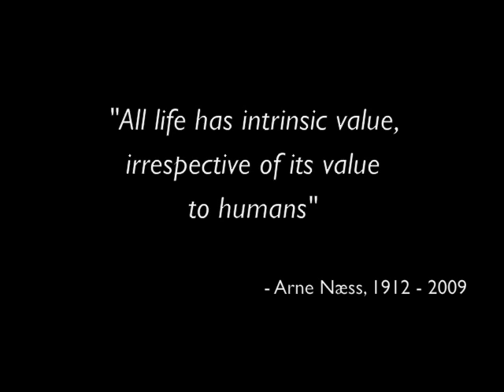Dr. Stephan Harding - Part 6 / 10 - Gaia Theory & Deep Ecology